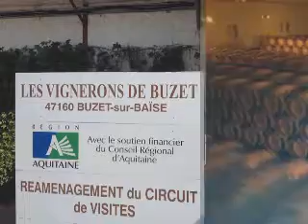clairac 2012 by toffe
belle concentration à clairac (47) merci a alain d'agen, darling et toute la clic